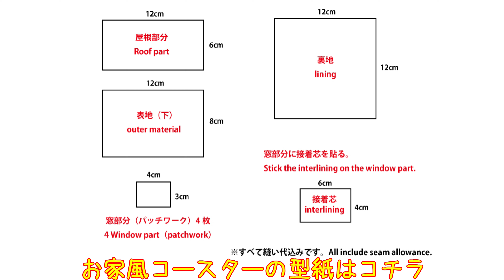【ハギレ活用】可愛いお家風コースターの作り方／キッチン雑貨・簡単DIY／House shaped coaster／sewing tutorial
可愛いお家風のコースターの作り方です。
少しのハギレで作れますので、余り布の活用にぜひ♪

お気に入りのキッチン雑貨を作って、おうち時間を楽しみましょう。
ミシン初心者さんにも簡単に作りやすいと思います。

★お揃いのお家風シリーズの作り方を紹介しています。

よかったら合わせてご覧ください。

【お家風コースターの材料】
屋根部分：縦6cm×横12cm
表地（下）：縦8cm×横12cm
窓部分（パッチワーク）：縦3cm×横4cmを4枚
接着芯：縦4cm×横6cm
裏地：縦12cm×横12cm

0:00 イントロ
0:38 お家風コースターの材料
1:21 屋根部分と表地（下）を縫い合わせる
1:58 窓部分をパッチワークする
3:56 表地に窓を縫い付ける
5:44 表地と裏地を縫い合わせる
8:59 エンディング

ぜひ、最後までゆっくりご覧くださいね。参考にして作っていただけると嬉しいです。

★他にもキッチン雑貨の作り方を紹介しています。

How to sew a House-shaped fabric coaster.Sewing tutorial